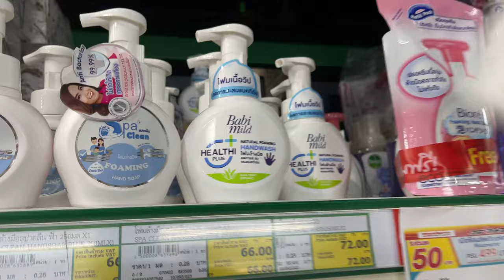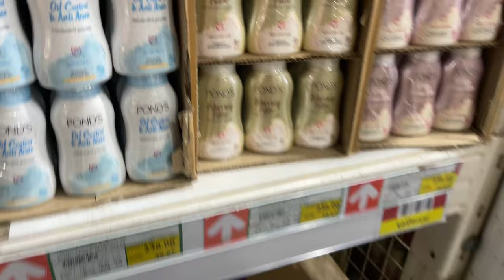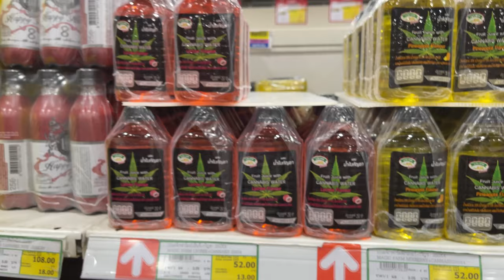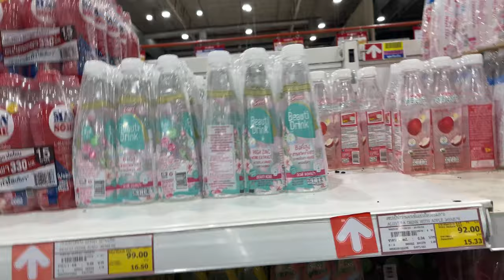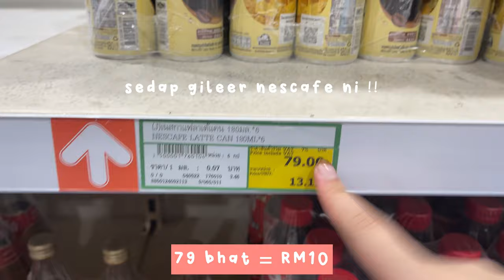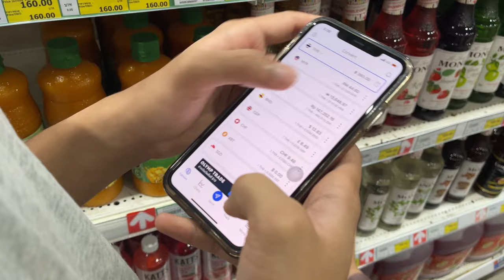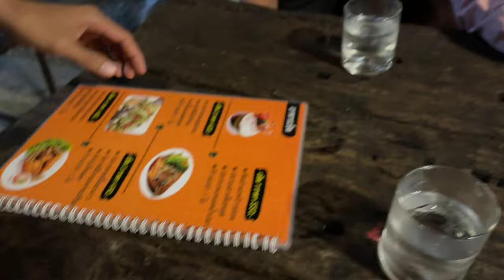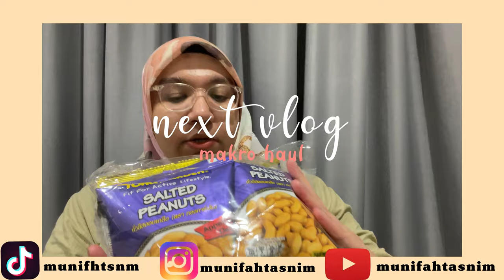Hatyai Vlog| Kenapa harga barang dekat Makro, Thailand MURAH sangat? sistur tak kuat!!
Aku selitkan sekali setiap harga in myr.

Please tag me on IG if you post a story of you  my vlog; thank you🤍